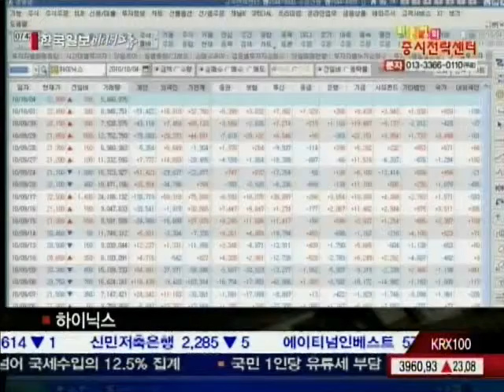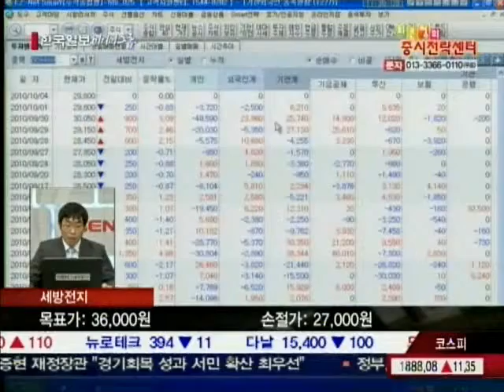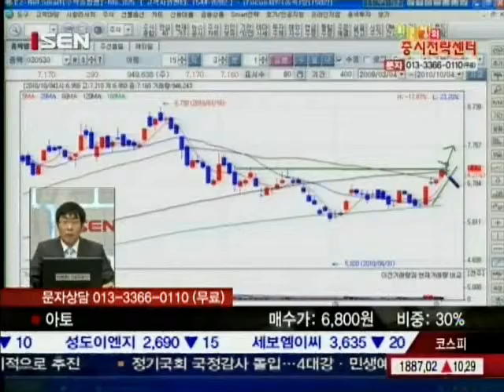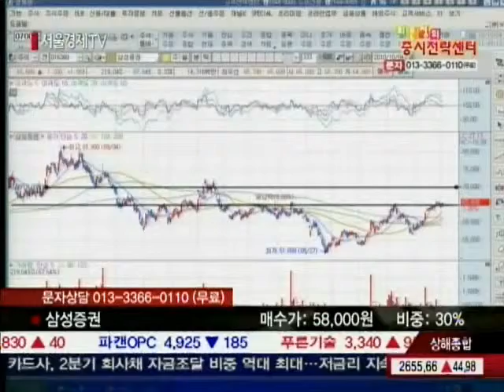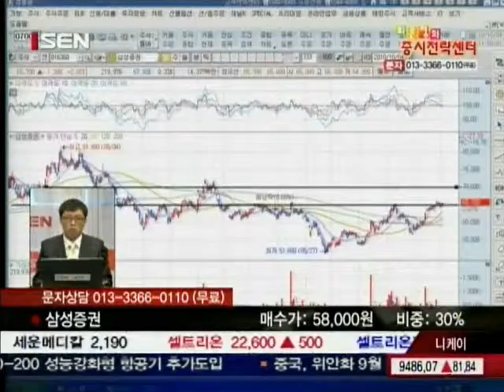20101004_최은정의 증시전략센터_2_140회